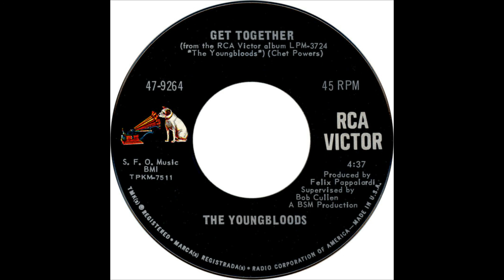Get Together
This cover of the Youngblood's classic song "Get Together" was performed by Jeff Parsons (guitar and vocals) and Doug Schmidt (bass guitar).